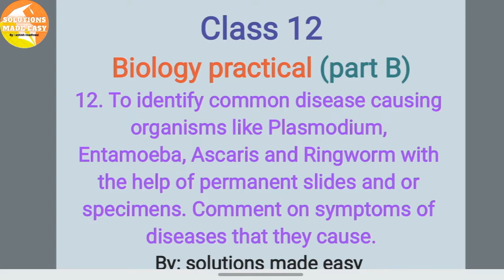To identify common disease causing organisms biology practical class 12 experiment 12 part B answers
biology practical 12th class experiment no 12
class 12th biology practical experiment 12
class 12 biology practical experiment 12
to identify common disease causing organisms like plasmodium practical
to identify common disease causing organisms like plasmodium
To identify common disease causing organisms
biology practical class 12 experiment 12 part B answers
solutions made easy

Class 12th Biology Practical No.12 | 12. To identify common disease causing organisms.
Class12Bio Practical lesson PartB No.12 To identify common disease causing organisms|Biopractical.
Practical (B) 12: To identify common disease causing organisms Answer / 12th Biology Handbook / HSC